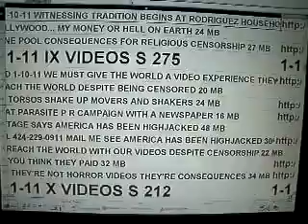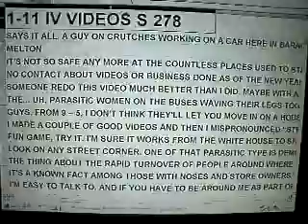BD2011DESCRIPTIONSGE9 17 11JANUARY55MB1 23